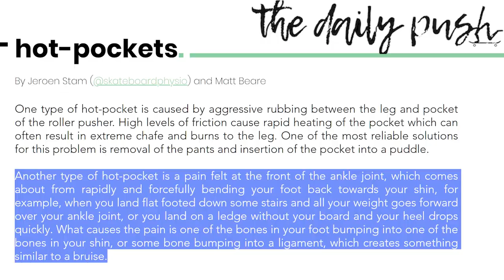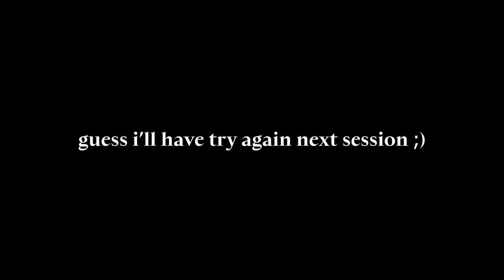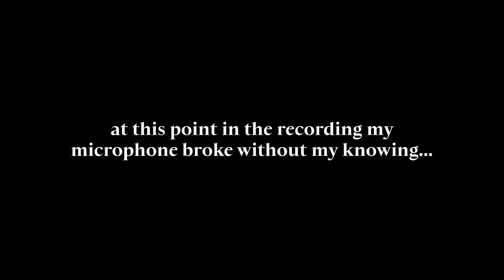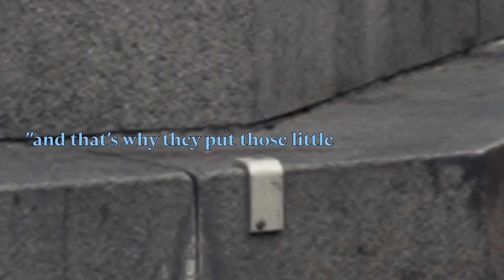100 LEDGE SKATEBOARDING TRICKS (grinds + slides)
I have been working hard lately as a newly-wed man and have been busy, but loved carving out some time from my schedule to make this video as a celebration of my channel hitting 1,000 subscribers.

For the challenge, I wanted to land 100 different skateboarding grind/slide ledge tricks.

This challenge is just for fun, there are so many different tricks that I could have chosen, so I just went with whatever I was feeling at the moment! I tried my best to title each trick accurately, there are some various opinions on trick names so please don’t trip if I didn’t spell it the way you would. Let me know if you think I made a mistake, would love to hear your thoughts and opinions in the comment section below!

In this video, here are the locations of the ledges I skate:
- Greenwood Park Boys & Girls Club
- Mercer Island Skatepark
- Lower Woodland (Green Lake) Skatepark
- Bellevue Skatepark Plaza
- Tilicum Middle School
- Kirkland Skatepark
- All Together Skatepark (ATS)
- The Edge Skatepark (Redmond)
- Chelan Skatepark
- Westlake Shopping Center

Shoutout to Luke’s Wax for all the wax I needed. Thanks Luke for helping film and hook ups with merch, griptape, and other accessories!

In this video I learned so many tricks, which is why I think I had so much fun making this video. Forcing myself out of my comfort zone and trying tricks I wouldn’t normally attempt helped me to see that with a little patience, I can learn tricks I used to think were impossble. A lesson I will apply into all of my other skating!

For 10,000 subs, what obstacle should I try to get 100 tricks on next? I will be replying to comments and would love for great discussions about skating to occur in the section below! What was your favorite trick?